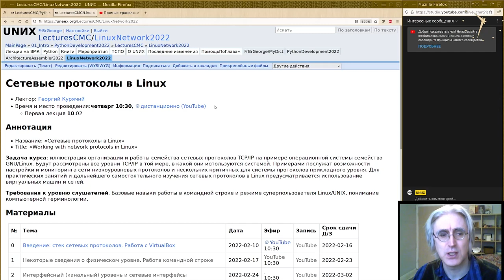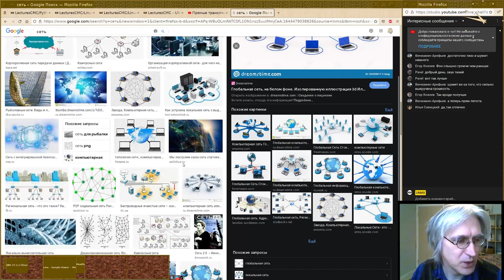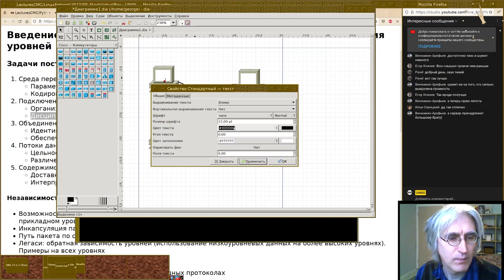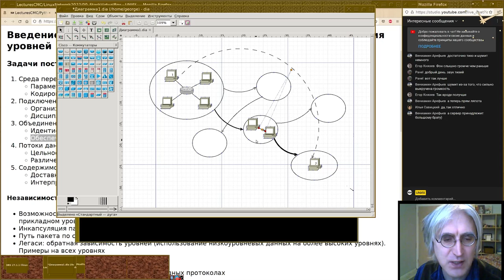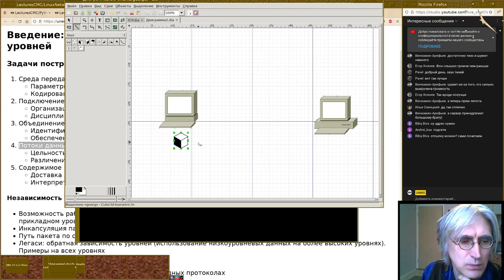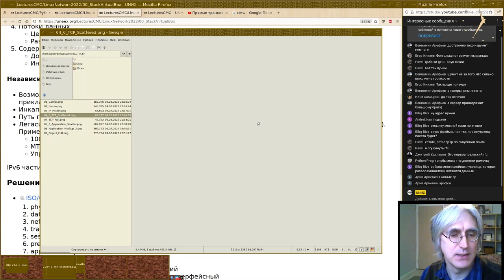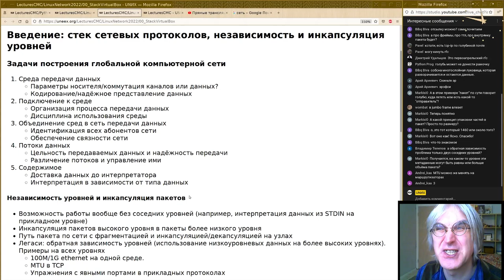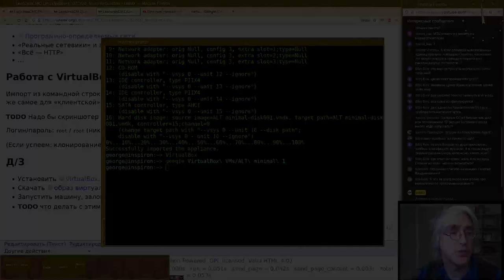00. Введение: стек сетевых протоколов, независимость и инкапсуляция уровней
Монтаж видео лекции Георгия Курячего
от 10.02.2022